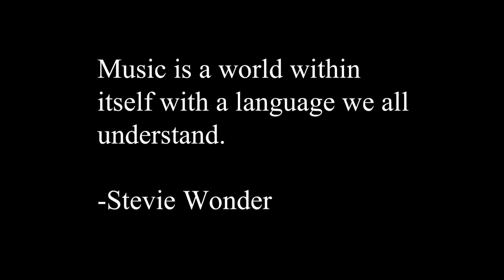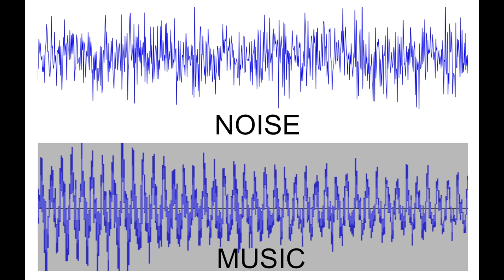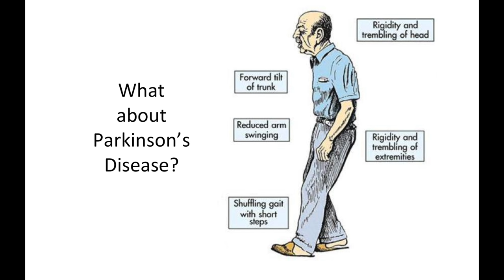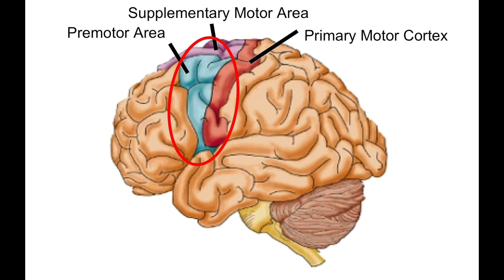Music Therapy and its Impact on the Brain | Elizabeth Stegemöller | TEDxIowaStateUniversity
Elizabeth Stegemöller presents at the TEDx IowaStateUniversity event on music therapy and it's impact on the brain. She is a music therapist and utilizes music therapy to treat people with Parkinson's disease.

Ms. Elizabeth Stegemöller is an assistant professor at Iowa State University in the Department of Kinesiology and is known nationally as known nationally as the neuroscience expert in music therapy. Stegemöller is also an advocate for furthering research into Parkinson’s disease. More information about her can be found